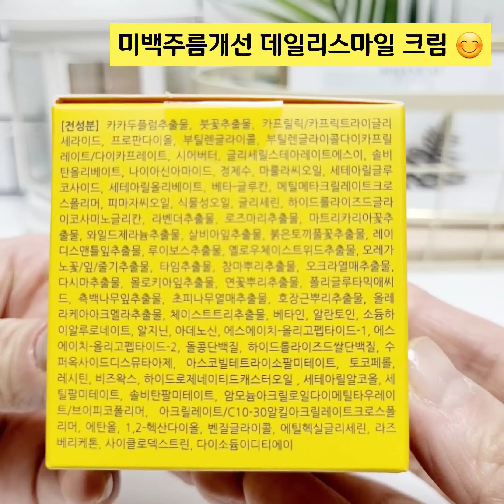빠르게 촉촉하게 흡수하는 크림 미소가득😊 선물추천 🎁